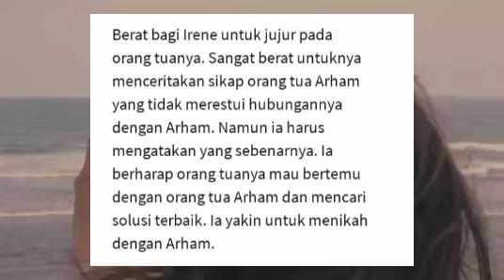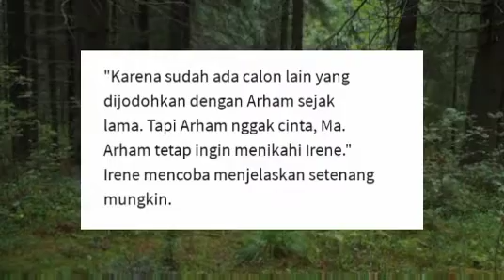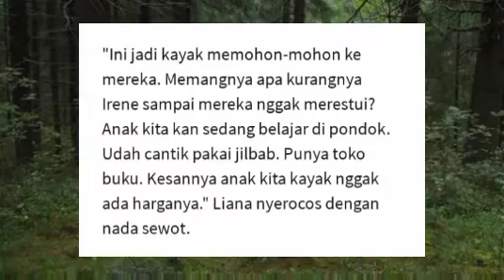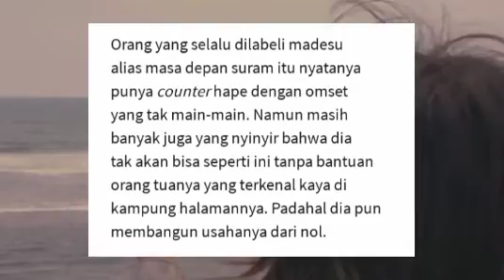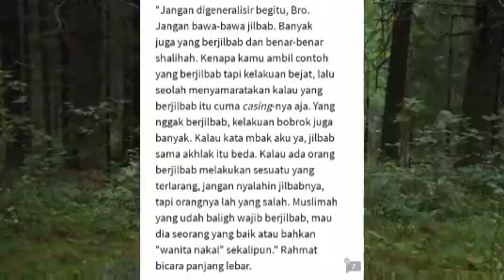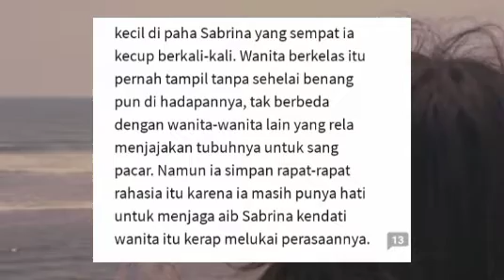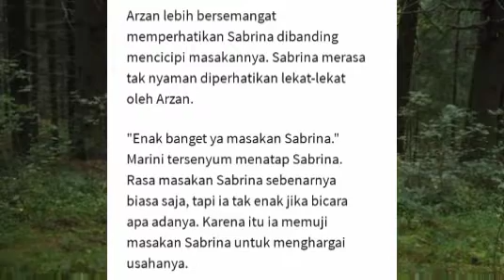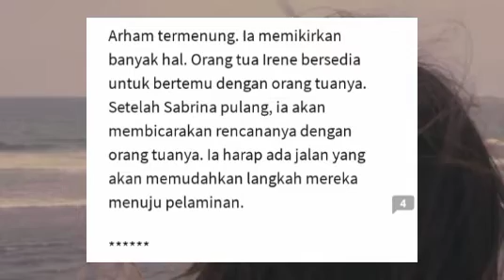11. langkah berikutnya